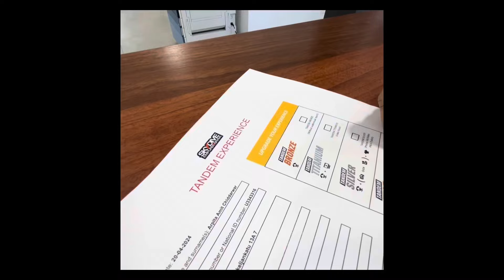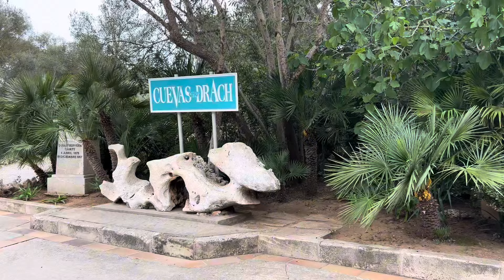Spain Vlog | Barcelona | Girona | Palma de Mallorca | Tandom skydiving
This is my travel vlog which captures my journey to Spain. This time I am travelling with me and my husband’s friends. Do watch this vlog till the end and let me know your feedback about the vlog in comment section. Please reach out if you want any details about the trip. I hope this video will help you in your trip itinerary.